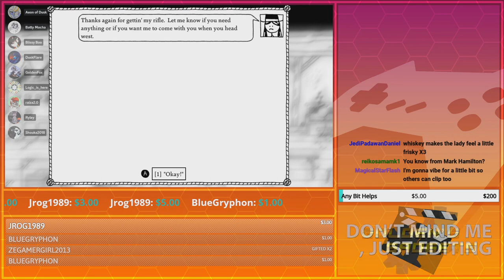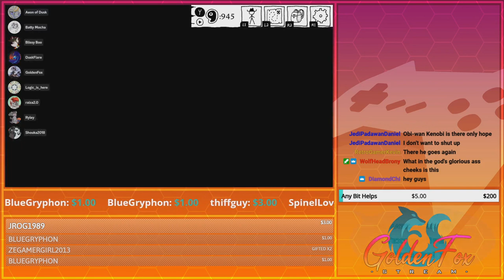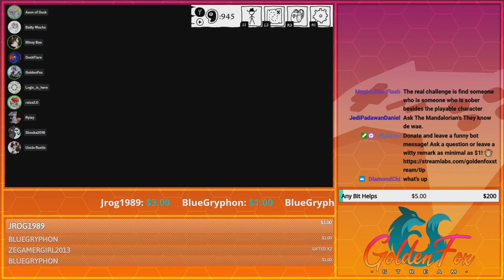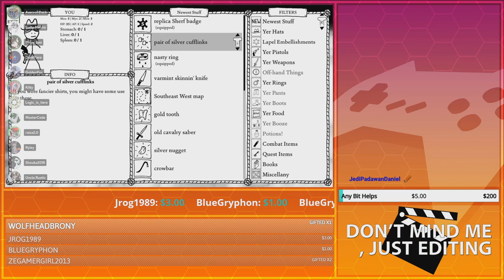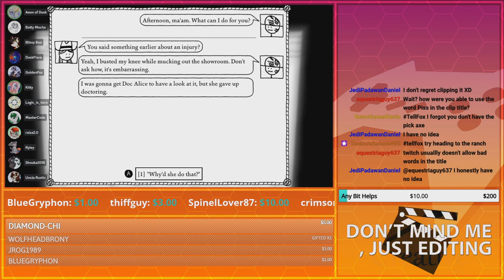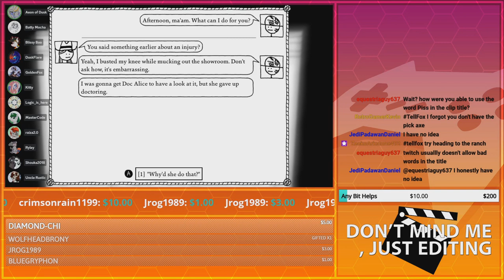Get er Done! | GoldenFox Plays West of Loathing Pt. 6